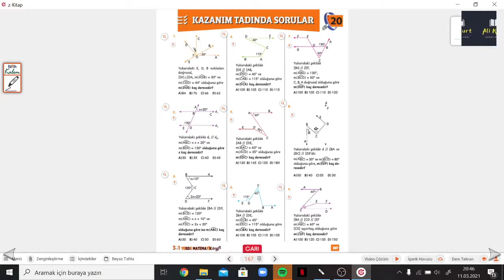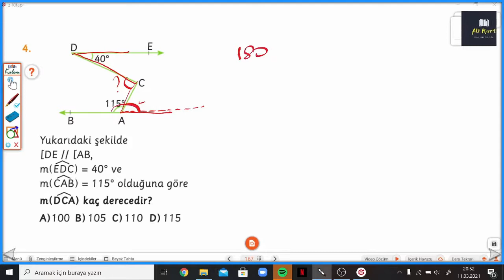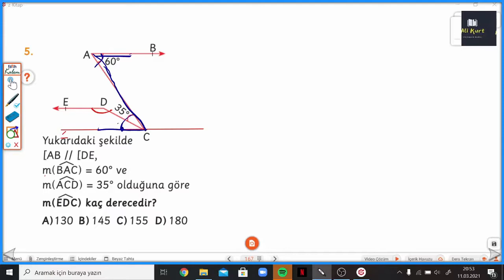3 Ü 1 YERDE 7.SINIF SYF.167-168 MATEMATİK KEYFİ KAZANIM TESTİ 20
3 ü 1 Yerde 7.Sınıf KAZANIM TADINDA SORULAR 20 ile devam ediyoruz. Arı 3 ü 1 Yerde soru bankasının ayrıntılı bir şekilde bulabileceğiniz, takıldığınız yerde yorumlarda soru sorabileceğiniz ve cevaplarını bulabileceğiniz bir kanaldır. Arı yayınlarının katkılarıyla 3 ü 1 Yerde Matematik Keyfi Soru Bankasının çözümleri bu kanalda sizlerle beraber olacaktır. Yeni soru çözümleri için takipte kalın... Diğer videolarımız için aşağıdaki linkten Youtube Kanalımı ziyaret edebilirsiniz.